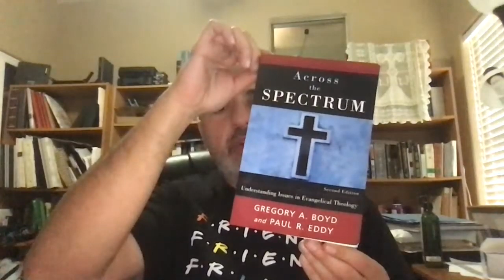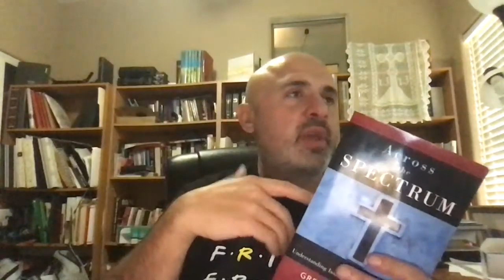Live Q&A With The Assyrian Encyclopedia Pt. 6: Refuting Unitarianism (Sam Shamoun)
This is a repost of Sam Shamoun’s Live Stream from January 21, 2019 on the “Shamounian” YouTube Channel.